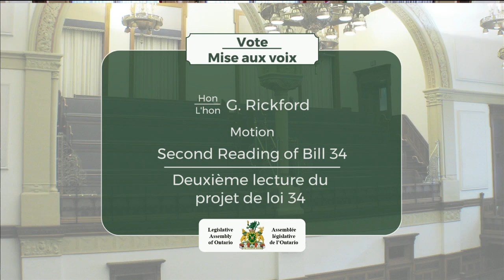2018-10-25 Période des questions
Période des questions : 25 octobre 2018